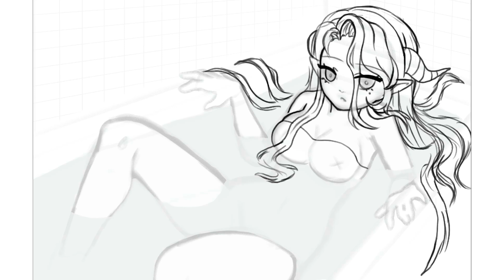🛀DEMON GIRL BATH TIME || I had C0VID... || Life Update!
SUPPLIES I USE:
☆ Marker Storage
☆ Pastel POSCA Pens
☆ POSCA Pens
☆ Bianyo 72 Set Brush Markers
☆ Ohuhu Brush Markers